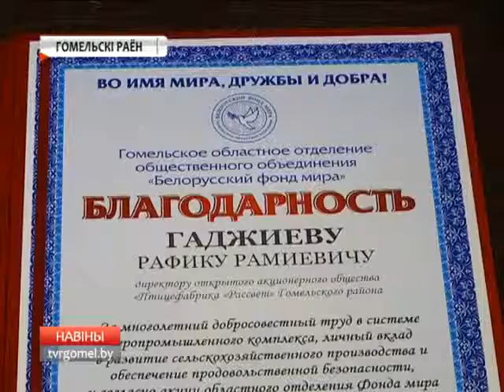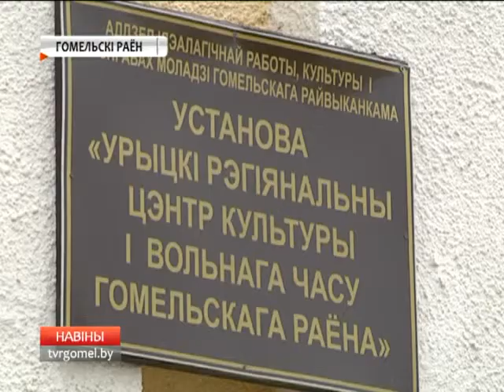"Мы славим человека мирного труда!"